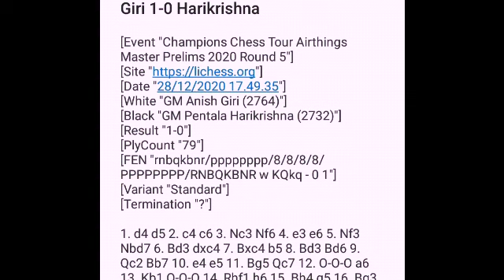Mirip Mikhail Tal | Spesialnya Pengorbanan Demi Pengorbanan Anish Giri!!!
[Event "Champions Chess Tour Airthings Master Prelims 2020 Round 5"]
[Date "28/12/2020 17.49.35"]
[White "GM Anish Giri (2764)"]
[Black "GM Pentala Harikrishna (2732)"]
[Result "1-0"]
[PlyCount "79"]
[FEN "rnbqkbnr/pppppppp/8/8/8/8/PPPPPPPP/RNBQKBNR w KQkq - 0 1"]
[Variant "Standard"]
[Termination "?"]

1. d4 d5 2. c4 c6 3. Nc3 Nf6 4. e3 e6 5. Nf3 Nbd7 6. Bd3 dxc4 7. Bxc4 b5 8. Bd3 Bd6 9. Qc2 Bb7 10. e4 e5 11. Bg5 Qc7 12. O-O-O a6 13. Kb1 O-O-O 14. Rhf1 h6 15. Bh4 g5 16. Bg3 c5 17. dxe5 Nxe5 18. Bxb5 axb5 19. Rxd6 Qxd6 20. Bxe5 Qe6 21. Ka1 Qc4 22. Rc1 Bxe4 23. b3 Qb4 24. Qb2 Bxf3 25. Bxf6 Bxg2 26. Bxh8 Kb7 27. Be5 Bf3 28. Qc2 Rd7 29. Qf5 Bc6 30. Nb1 Qe4 31. Qxe4 Bxe4 32. Nc3 Bd3 33. Bg7 h5 34. Bf6 g4 35. Re1 Kc6 36. Re7 Rxe7 37. Bxe7 f5 38. Kb2 f4 39. a3 Bf5 40. Ne2